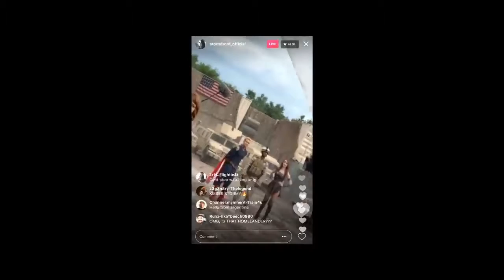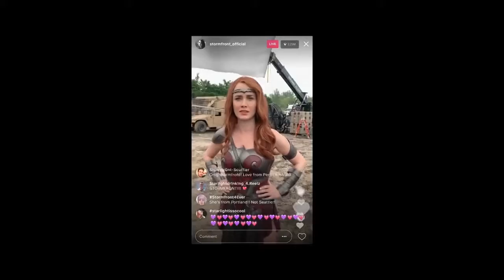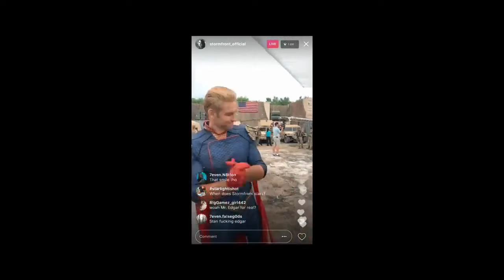THE BOYS Season 2 "New Girl" - Action, Comedy, Crime Superhero Series Trailer - 2020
CAST THE BOYS :
Karl Urban,
Elisabeth Shue ,
Jennifer Esposito ,
Simon Pegg ,
Jack Quaid,
Antony Starr ,
Erin Moriarty ,
Dominique McElligott ,
Jessie T. Usher ,
Laz Alonso ,
Karen Fukuhara ,
Shaun Benson ,
Ann Cusack ,
Jim Beaver ,
Tara Reid ,.

QUID FACIS =
engl. : What do you do ? Whats up ?
türk. : NE YAPIYORSUN ? NAPTIN MÜDÜR ?
deut. : Was machst Du so ? Was treibst Du so ?

İyi seyirler !